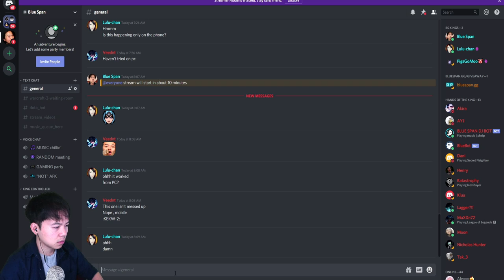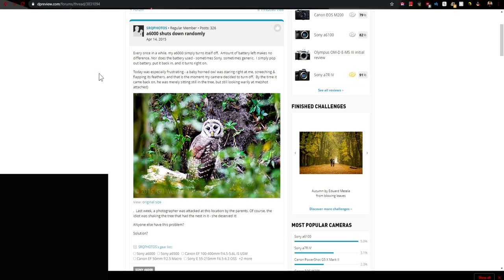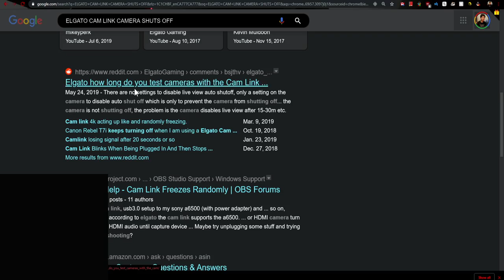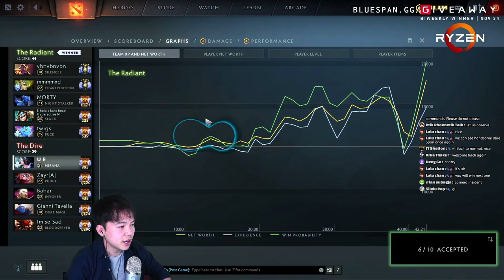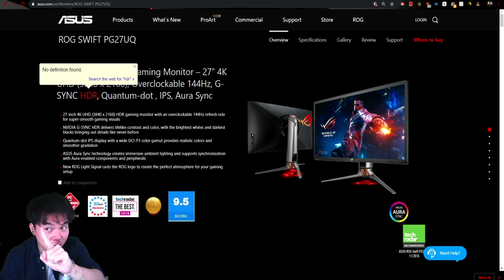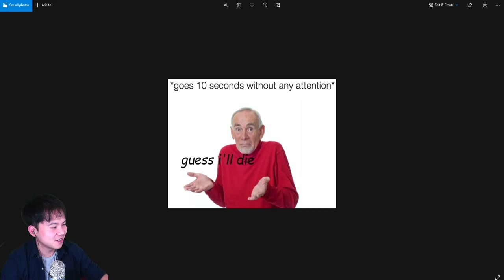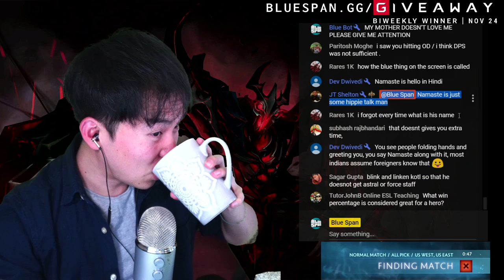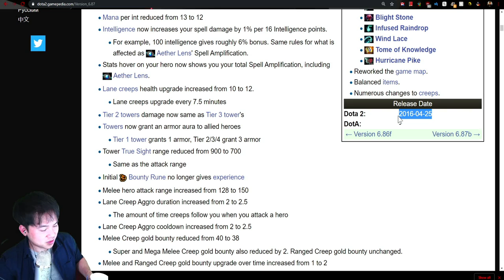Blue Span Immortal Dota 2 ROAD TO TOP 500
Chat Rules:

1: No racism/hate/harassing.
2: Don't advertise your channel / beg for subscribers or shout outs.
3: English ONLY.
4: No backseat gaming (i.e. telling Blue Span what to do).

PC SPECS:
i7-8700K
16GB DDR4 2666 MHZ RAM
GTX 1080 TI
512GB SAMSUNG 850 PRO SSD

GEAR:
1MORE TRIPLE DRIVER / BOSE QC 35-2